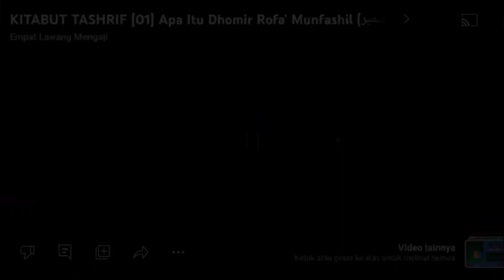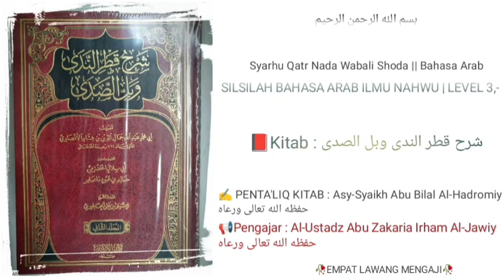Syarh Qatr Nada Wabal Shoda | 30 | Fi'il Mudhori' .4 | Al-Ustadz Abu Zakaria Irham Al-Jawiy